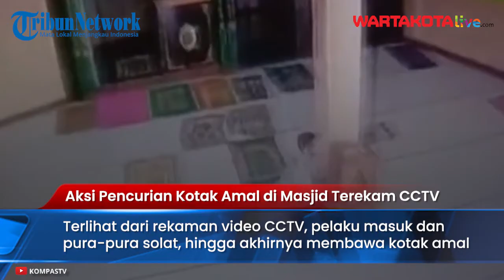Aksi Pencurian Kotak Amal di Sukabumi Terekam CCTV, Polisi Ringkus Pelaku Dalam Hitungan Jam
Seorang pemuda mencuri kotak amal di Mesjid Perum Taman Lestari, Desa Cisarua, Kecamatan Nagrak Kabupaten Sukabumi Jawa Barat.

Terlihat dari rekaman video CCTV, pelaku masuk dan berpura-pura solat, hingga akhirnya pelaku membawa kotak amal.